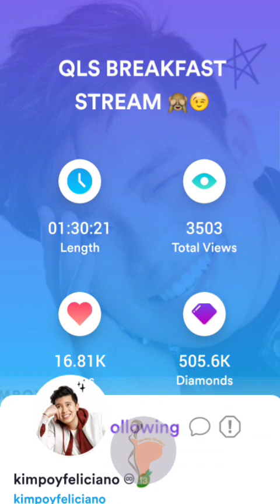Wala akong kasabay mag breakfast "QLS" (Part 4)💛🌻| Mariang Sinukuan Vlogs